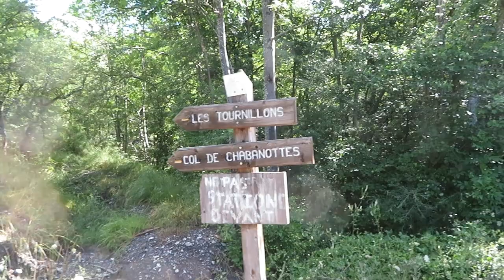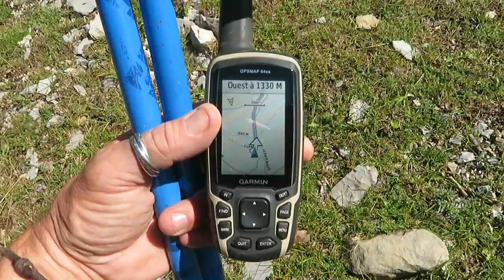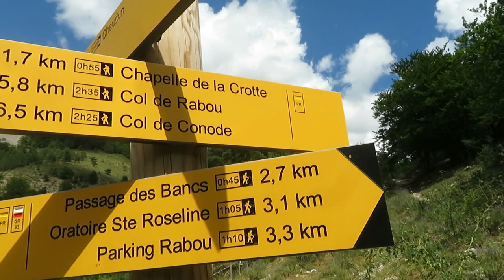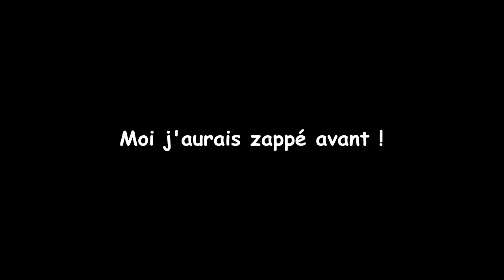🐢🍖🔥 Rabou, Col & Pic de Gleize, Chaudun, Sentier des Bans 🐕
Randonnée & Bivouac en boucle autour de Gap (Charance) dans les Hautes Alpes.